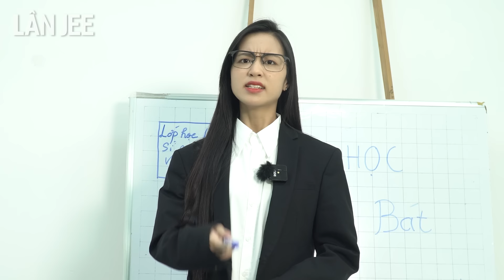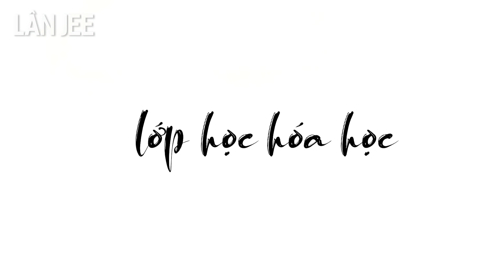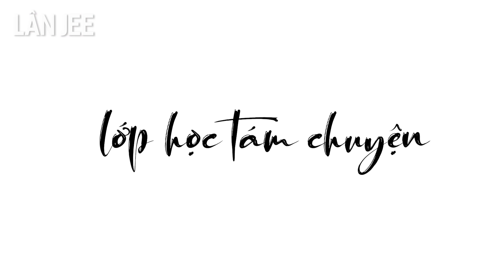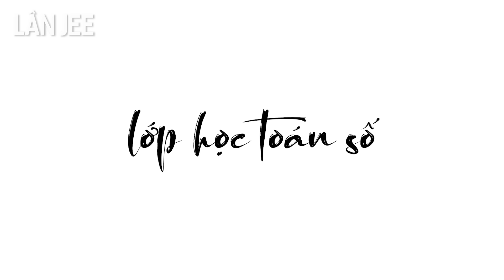LỚP HỌC LỤC BÁT || LÂN JEE OFFICIAL